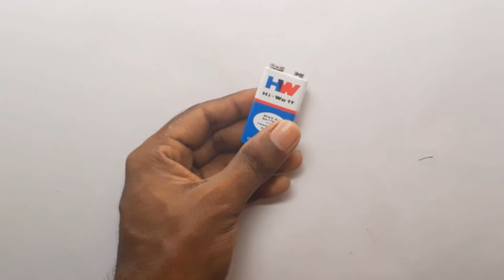How To Make Water Swing|| Crazy Racing On Water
Hey guys how are you. ?Another video for you .in this video i will show how to make Boat Looking Like Drone. it's a another video of how to make best out of waste ...when you will finished this video then you make Boat Looking Like Drone .so guys... if you like my video please subscribe my you tube channel to get more videos...you can also like, dislike, share, comments on my videos.

How To Make Toy Boat Using Plastic Bottle - ( Super Fast ) - Coca cola Edition

How To Repair DC Motor Using Blade-Easy And Simple Life Hack's With Blade

How to make air conditioner at home|| using plastic container||

How to make a pop pop toy boat ||using shampoo||at home ||easy hand made project||